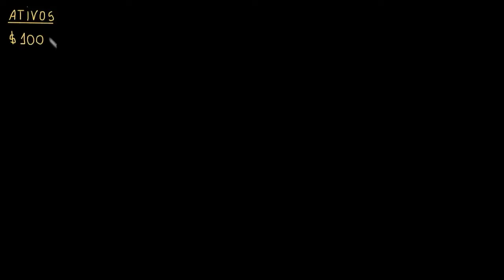Resgate 1: Liquidez vs. solvência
Análise de balanços.  Diferença entre falta de liquidez e insolvência.